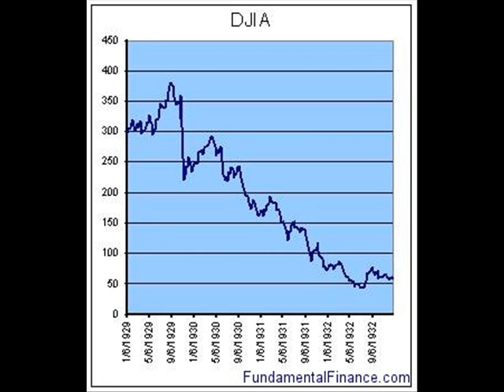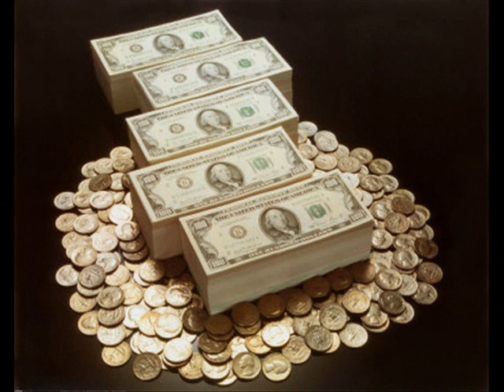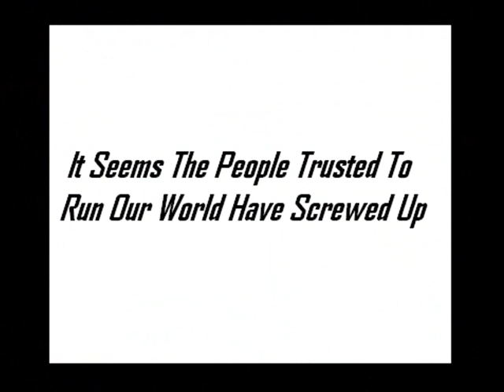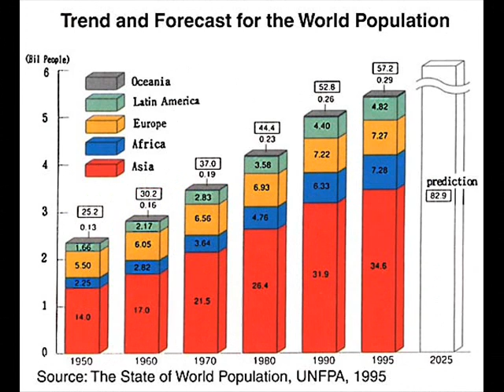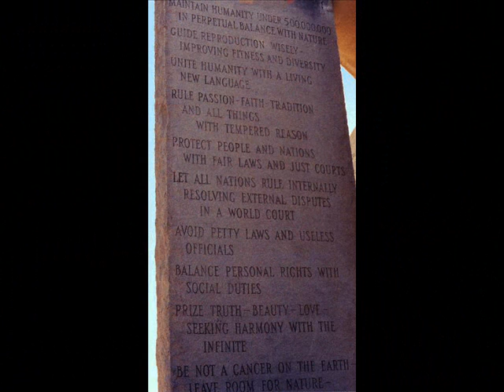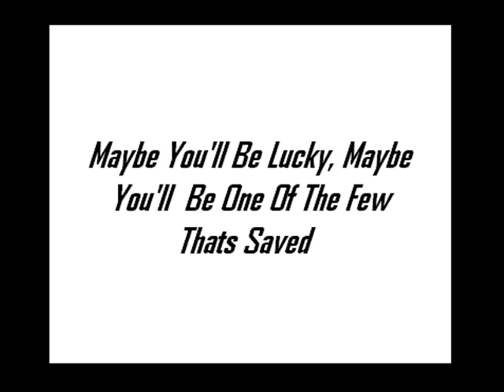The Future Is Not Certain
My own personal views on the current global strangle hold the NWO has on us the people.
If you want proof that this is happening research the matter indipendantly. Look into the Illuminati, the source of the NWO.
Remove the wool covering your eys.
For those who know whats going on, keep spreading the word, we can survive this.